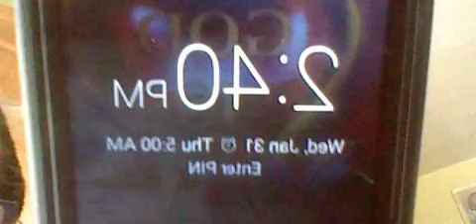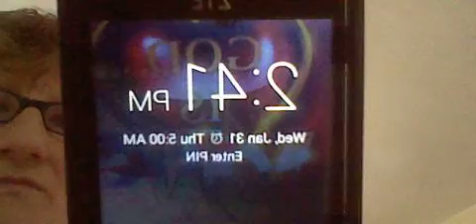07 GANGSTALKED-BRANDON PM BUS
DID YOU HEAR THE HORN FROM THE BUS IN MY KITCHEN